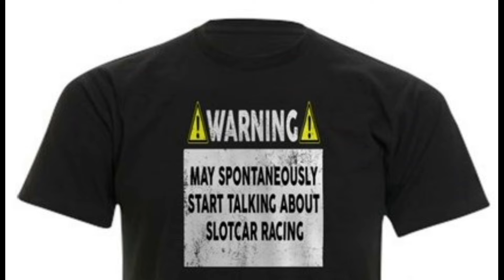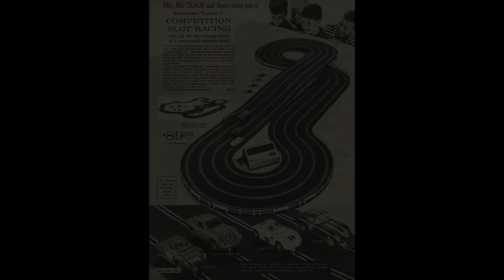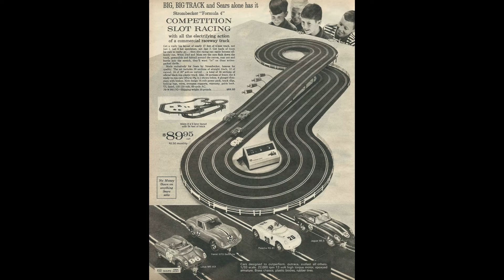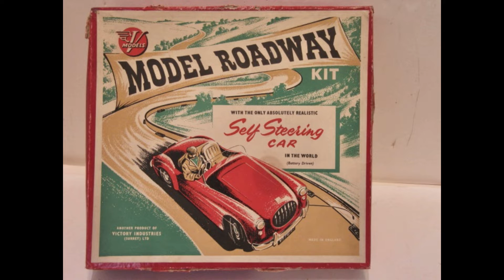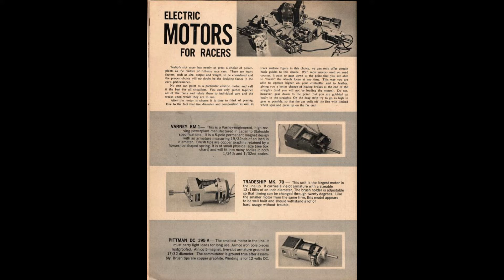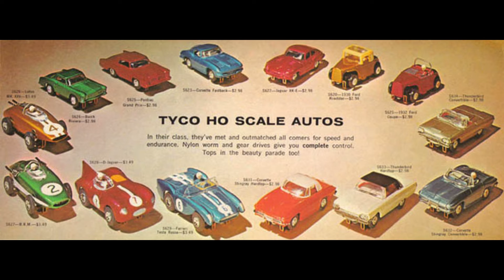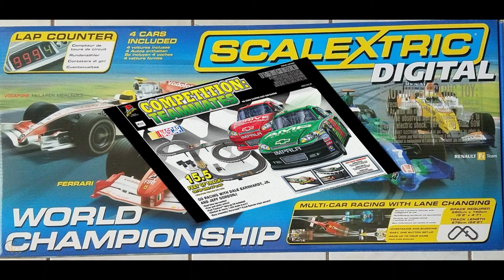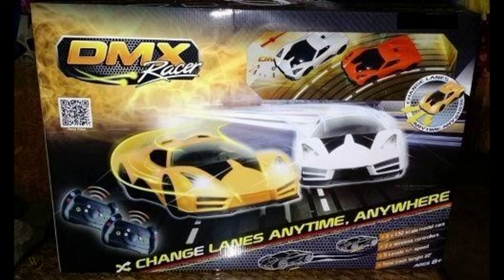If these slot cars could talk - they would tell you how exciting the miniature car racing world is!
Recently, we at If This Car Could Talk visited a local slot car business, watched the races and even learned how to drive a miniature race car. We marveled at the huge selection of the types of race cars and enjoyed the hospitality and camaraderie of our fellow racers.  Enjoy this video which includes lots of pictures of our afternoon and we also give you a short history lesson of the slot car racing hobby.

This Channel is to feature cars/trucks of all makes and models - they just have to have an interesting, emotional, quirky, or just plain cool story. Love what we do?

Each week, we'll find a new vehicle to feature that we're sure you'll agree has a fascinating and compelling story to tell 🚗

We hope you'll join us on this journey of covering over a century of the internal combustion engine in its many forms.

IfThisCarCouldTalk